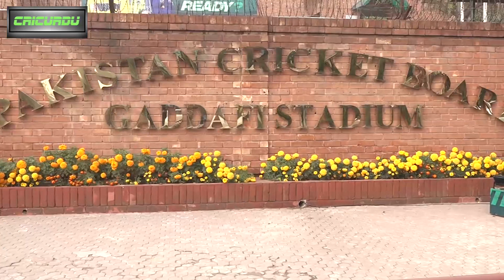New Zealand Cricket Board Gave Money to Pakistan